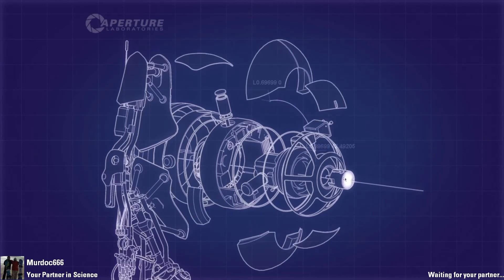Friendship is magic 37 LazyCoal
Карта ( Map ): Friendship is magic 37
Автор ( Author ): LazyCoal